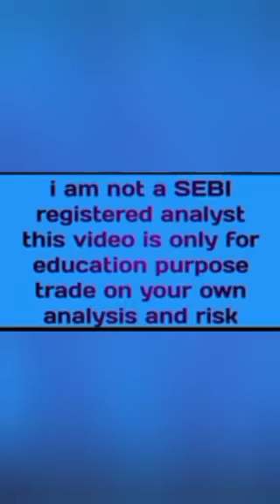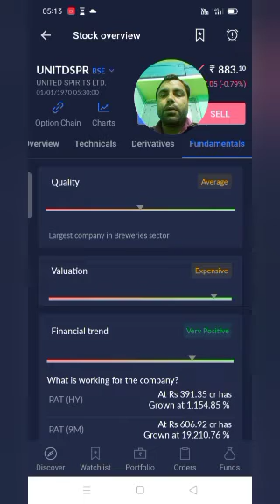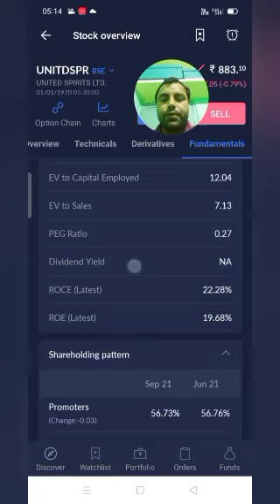United spirits share letest news United spirits share price target 2021 debt free share stock